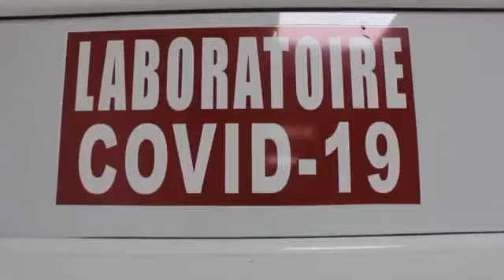بومرداس: أجهزة خاصة للكشف عن كورونا .. وشروط حفظ صارمة لبلوغ نتائج دقيقة